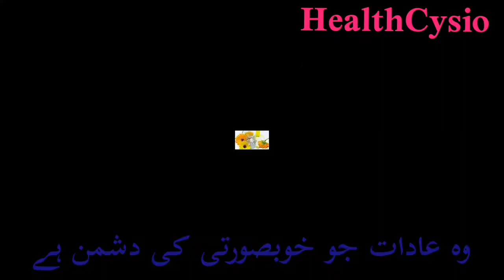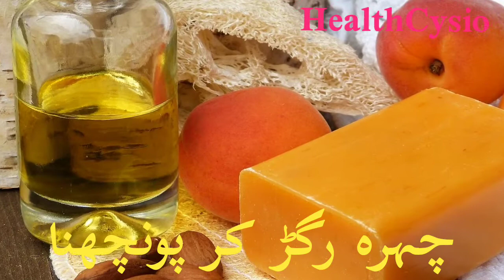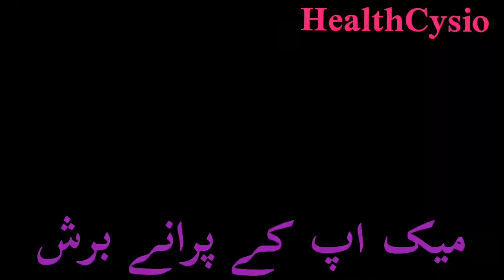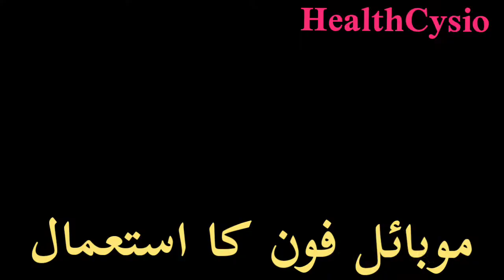5 Things You Do Every Day That Destroy Your Skin | Habits Destroying Skin | Habits For Better Skin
5 Things You Do Every Day That Destroy Your Skin | Habits Destroying Your Skin | Habits For Better Skin

• 5 habits destroying your skin
• 5 things you do every day that destroy your skin
• habits destroying your skin
• habits for better skin
• things that destroy your skin
• habits to keep your skin flawless always
• surprising things that destroy your skin
• bad things for skin
• things that are ruining your skin
• skin care habits
• how to take care of skin at home
• habits to make your skin flawless
• natural beauty tips for face
• bad habits that damage your skin
• bad habits that destroy skin